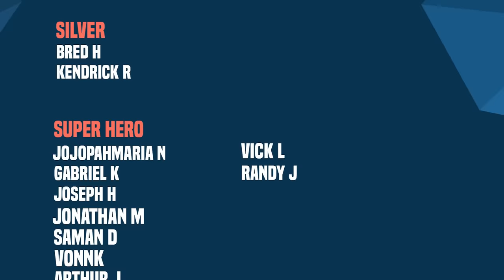Death Declares War Against Thanos!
New Videos Post:
Monday
Wednesday
Friday